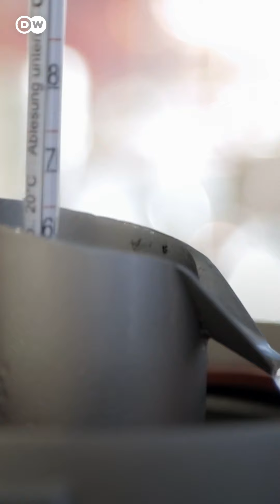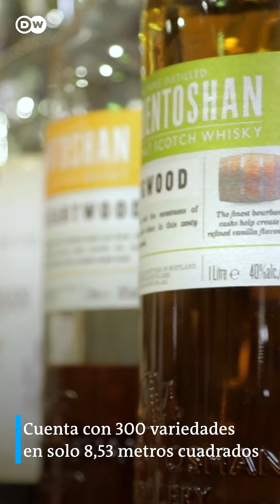La destilería de whisky más alta el mundo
¡Whisky de altura! Literalmente.